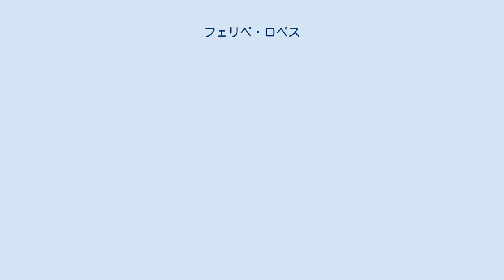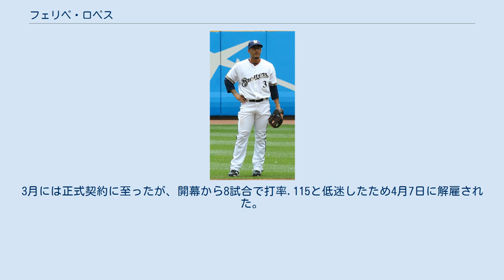フェリペ・ロペス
フェリペ・ロペス（Felipe López, 1980年5月12日 - ）は、プエルトリコ出身のプロ野球選手（内野手）。
ポジションは主に二塁手で、遊撃手・三塁手・一塁手・左翼手・右翼手でのプレー経験がある。
 1998年に、ドラフト1巡目でトロント・ブルージェイズから指名を受けプロ入り。
 プロ4年目となる2001年にブルージェイズでメジャーデビューを果たした。
2001年は49試合の出場ながら、打率.260を記録。
5本塁打23打点というまずまずの成績を残した。
 その後一時は伸び悩んだが、シンシナティ・レッズに移籍して2年目に当たる2005年に大ブレイク。
.300近い打率に加え、自身初の20本塁打、2ケタ盗塁をクリア。
シルバースラッガー賞に輝いた。
 2006年はシーズン途中にナショナルズに移籍したが40個以上の盗塁を記録するなど、2年連続で満足のいくシーズンを送る事が出来た。
 2007年からは、クリスチャン・グーズマンの復帰に伴ってショートでは無くセカンドで起用される事が多くなっている。
 2008年7月31日にナショナルズから解雇。
8月5日にセントルイス・カージナルスと契約を結んだ 。
シーズン終了後にフリーエージェントとなり、アリゾナ・ダイヤモンドバックスと1年350万ドルで契約を結んだ。
 2009年7月19日にトレードでミルウォーキー・ブルワーズへ移籍。
 2010年1月27日にセントルイス・カージナルスと契約。
9月21日に40人枠から外れ、ウェーバーでサンディエゴ・パドレスから指名されるがこれを拒否しFAとなり、ボストン・レッドソックスと契約。
 2011年2月2日にタンパベイ・レイズとマイナー契約。
開幕メジャー入りするが、5月3日に戦力外となり、23日に再昇格するも、6月12日に再び40人枠から外れる。
7月28日に金銭トレードでミルウォーキー・ブルワーズへ移籍するが、8月24日に40人枠を外れる。
 2012年、2013年は無所属だった。
 2014年2月、台湾・中信兄弟の練習に合流。
3月には正式契約に至ったが、開幕から8試合で打率.115と低迷したため4月7日に解雇された。